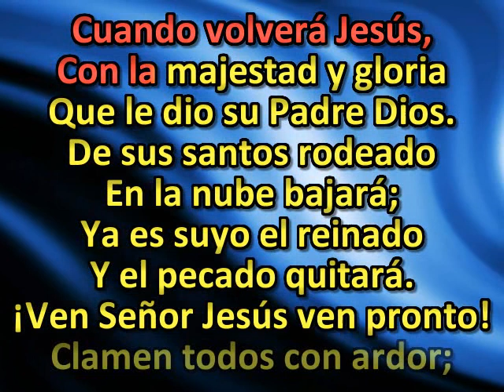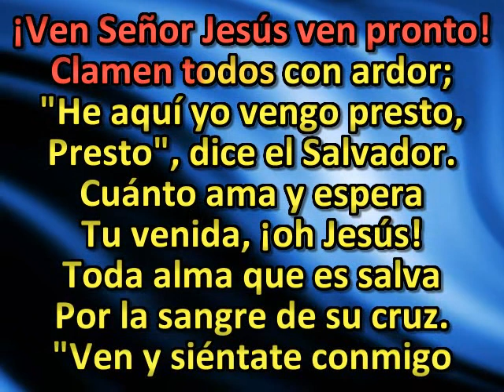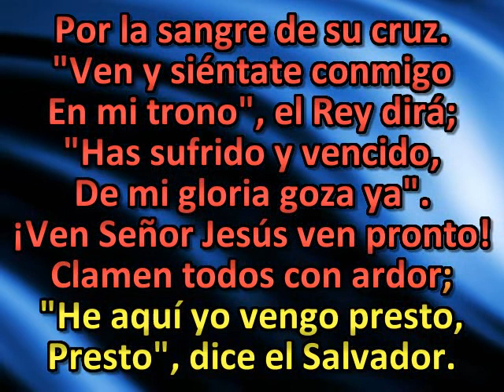Muy cercano esta el dia